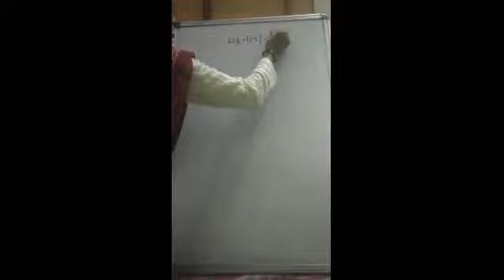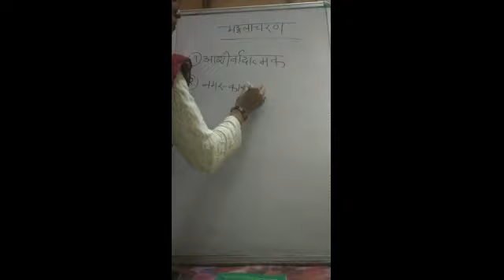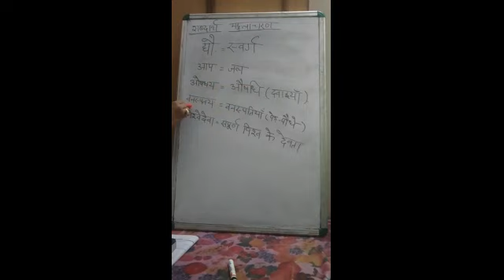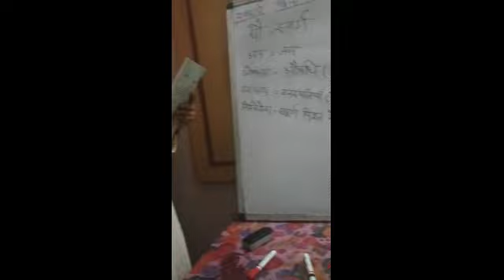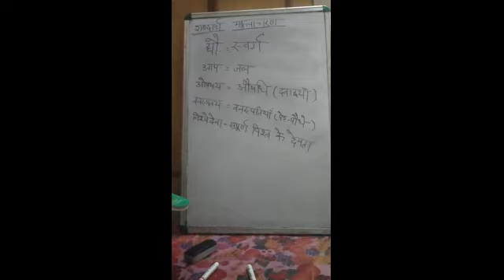मंगलाचरण Class 10th संस्कृत UP Board